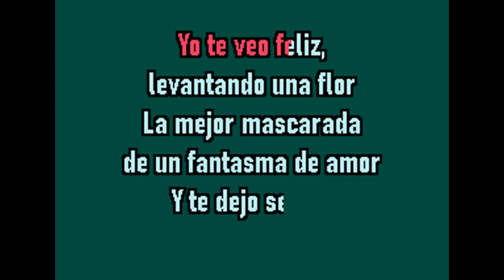MIRIAN CRUZ CON AGUA DE SAL KARAOKE